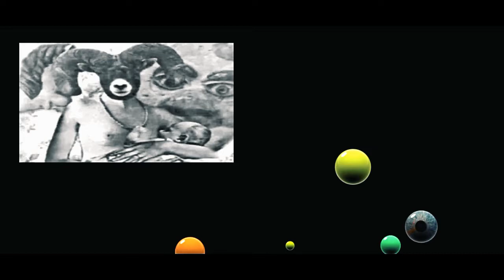Panic by Lubomir Kavaldjiev (2022) Любомир Кавалджиев. Паника (2022)